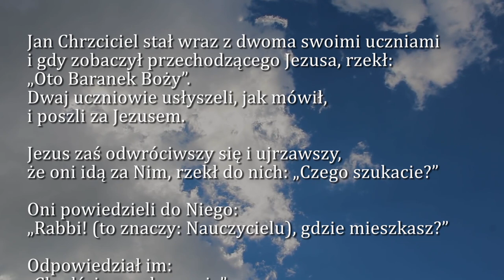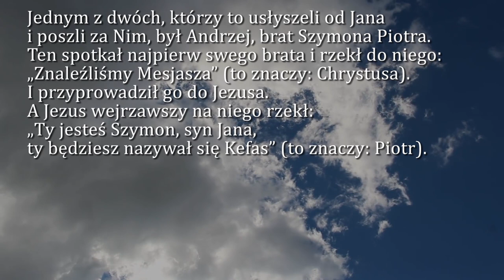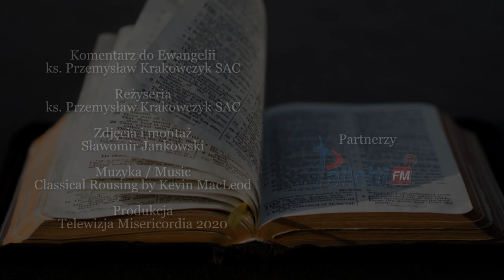Dobra Nowina na dziś | 4 stycznia - Sobota, I tyg. po Narodzeniu Pańskim